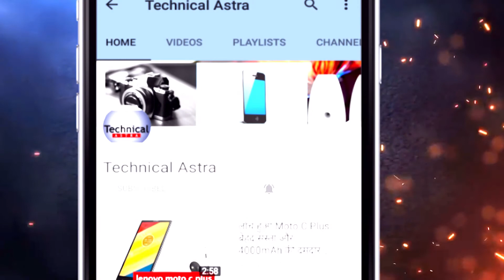करंज से कांपा चीन और पाकिस्तान..ये है वजह-INS Karanj (S52) submarines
INS Karanj (S52) is the third submarine of the first batch of six Kalvari-class submarines for the Indian Navy. It is a diesel-electric attack submarine based on the Scorpène class, designed by French naval defence and energy group DCNS and manufactured by Mazagon Dock Limited, an Indian shipyard in Mumbai.The ship was launched on 31 January 2018.